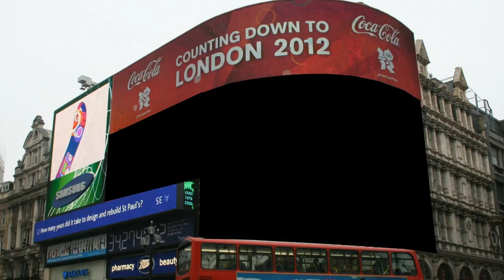Piccadilly.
This song is original played by the Belgian band called "The Boys".
Here is my version of this tune.

Note:
This song is the property and copyright of its rightful
owner(s) and Stratpeter claims no ownership of the lyrics,
BT, or the song.

This is a non-profit video made solely for the purpose of study,
review or critical analysis purposes only